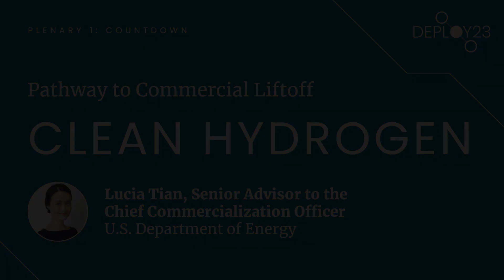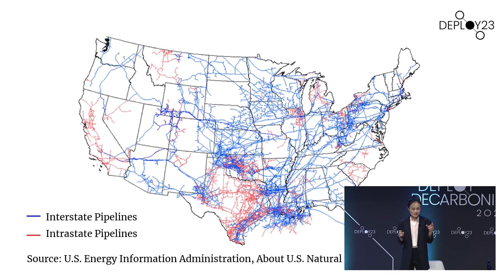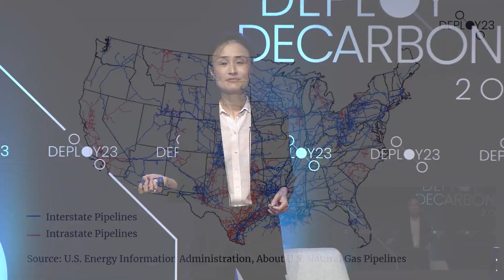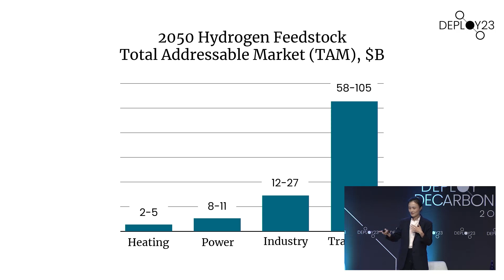Deploy23 Plenary 1: Liftoff: Clean Hydrogen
Plenary 1: Countdown
Liftoff: Clean Hydrogen
Speaker: Lucia Tian, Senior Advisor to Chief Commercialization Officer, U.S. DOE

A spotlight on the Pathway to​ Commercial Liftoff for Clean Hydrogen.